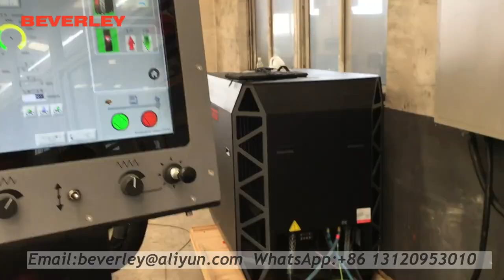CNC CUTTING MACHINE with Hypertherm EDGE CONNECT CNC Controller , XPR300